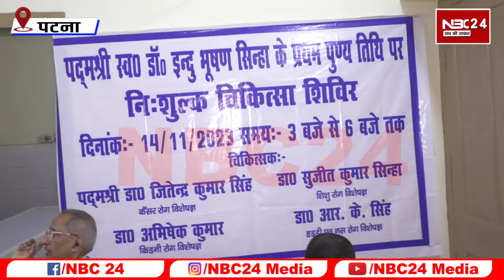Patna में स्व. Dr Indu Bhushan Sinha की प्रथम पुण्यतिथि पर लगा नि शुल्क चिकित्सा शिविर